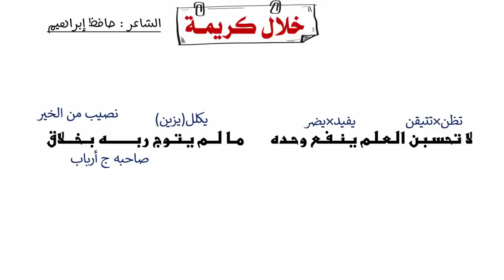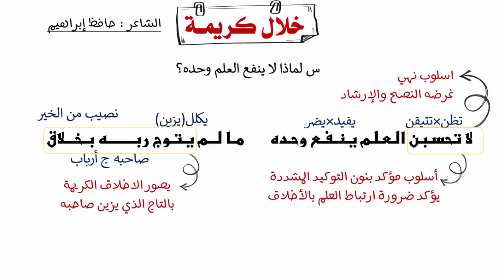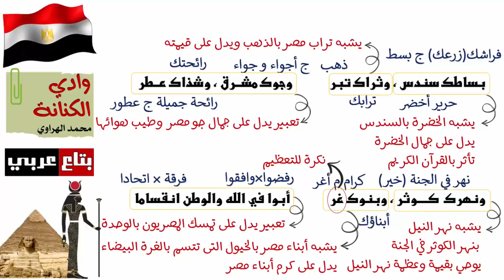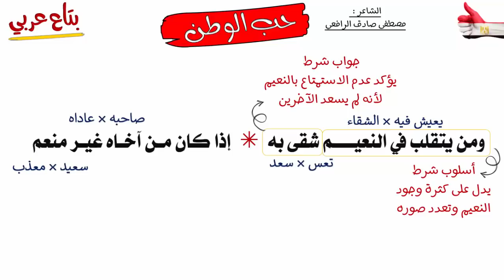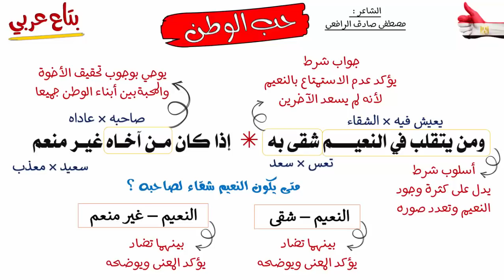مراجعة نصوص 2 - الصف الثالث الاعدادي - الترم التاني